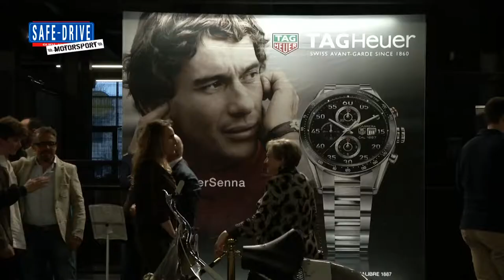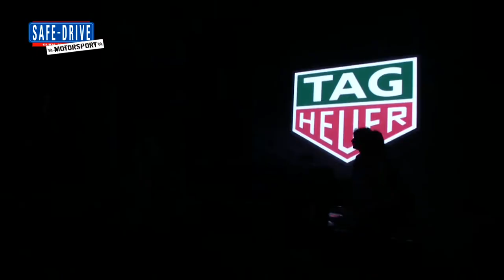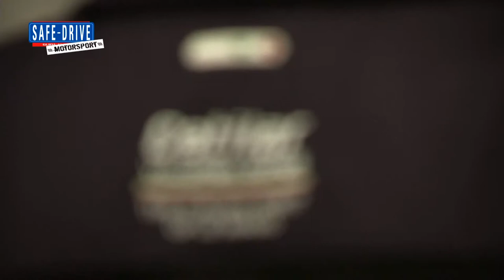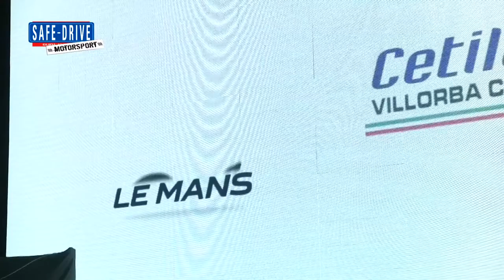Puntata n° 197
La 24 Ore di Le Mans e il campionato European Le Mans Series sono invece i temi affrontati dalla rubrica Racing Time, approfittando della presentazione del team Cetilar Villorba Corse, impegnato ad affrontare queste prove a dir poco prestigiose e dallo straordinario valore tecnico e agonistico.
Il team Cetilar Villorba Corse è un team interamente italiano, scenderà in pista con un prototipo Lmp2 Dallara motorizzato Gibson e con tre piloti, tutti rigorosamente italiani: Roberto Lacorte, Giorgio Sernagiotto e Andrea Belicchi.